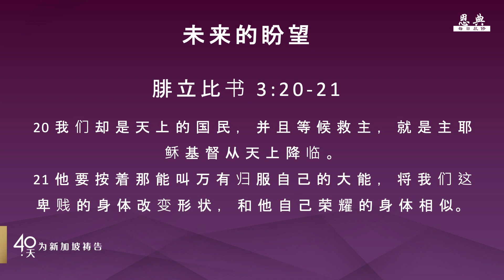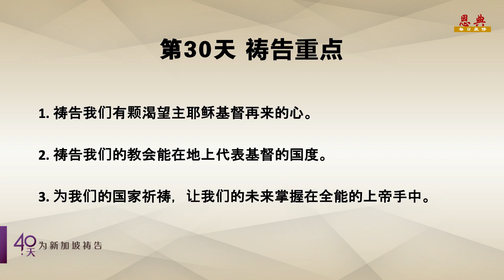40天祷告2022第30天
恩典堂参与了“40天2022爱新加坡祷告”运动。

从 2022 年 7 月 1 日至 8 月 9 日，我们的恩典每日晨修将连续 40 天专注于为新加坡祷告，采用资料取自 “40天爱新加坡祷告”运动的祷告指南。

让我们一起为心爱的国家——新加坡代求！

如果您初次来到恩典堂，我们希望更认识您！邀请您通过 填写我们的访客卡。

有关 “爱新加坡”40天祷告运动的更多信息，请浏览